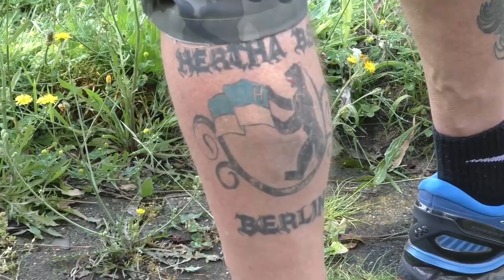Torfestival zum Zuschauer-Comeback | Blau-Weiß 90 Berlin - Hertha BSC II (Testspiel)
Die Fans kommen bei glühender Hitze auf ihre Kosten

Tore:
1:0 Sean Mensah
1:1 Marten Winkler
1:2 Cihan Kahraman
1:3 Emincan Tekin
1:4 Timur Gayret
1:5 Paul Gollombeck
2:5 Sean Mensah
2:6 Ali Abu-Alfa
2:7 Ali Abu-Alfa

Austellung Blau-Weiss 90 Berlin:
12 Nico Wiesner, 4 Florian Kohls 8 Mike Brömer, 11 Guilherme Henrique Lopes De Oliveria, 13 Shean Mensah, 15 Rico Steinhauer, 17 Niklas Wiebach, 27 Gelicio Aurelio Banze, 55 Fabian Engel

Einwechselspieler:
21 Louis Kromat, 23 Simon Schrade

Trainer:
Marco Gebhardt

Aufstellung Hertha BSC II:
38 Florian Palmowski, 3 Sonny Ziemer, 4 Marlon Morgenstern, 8 Cihan Kahraman, 9 Tony Fuchs, 10 Timur Gayret, 18 Maximilian Gurschke, 21 Florian Haxha, 26 Marten Winkler, 31 Emincan Tekin, 33 Joe Kodonu Williams

Einwechselspieler:
1 Raphael Bartell, 5 Christalino Atemona, 6 Maximilian Storm, 7 Ali Abu-Alfa, 11 Justin Weber, 20 Timo Ebert, 24 Paul Gollombeck

Trainer:
Ante Covic

Produktion: Tobias Torchalla
Kommentar: Luis Bracht